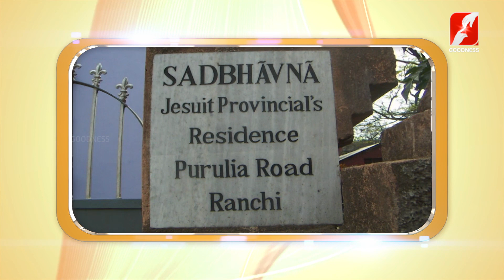മാരകമായി ആക്രമിക്കപ്പെട്ട് രക്തസാക്ഷിയായ മലയാളി വൈദികൻ | CHURCH BELLS |GOODNESS TV